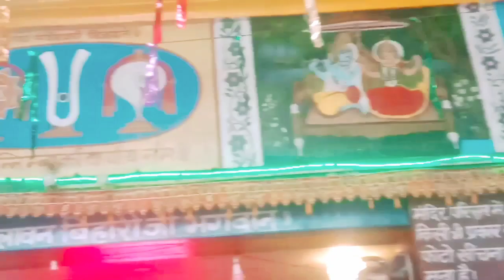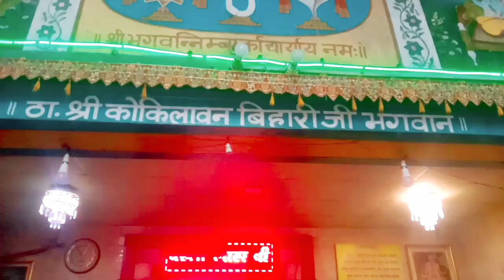श्री कोकिलावन# bhagwan shri thakur ji ke darshan hare Krishna Hare Krishna Hare hare